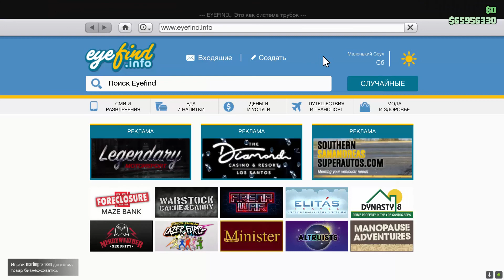Дело Супердоллары в GTA 5 Online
Я прохожу задание "Супердоллары" в своей автомастерской. Моя задача остановить хорошо охраняемый конвой, украсть клише и доставить их клиенту.

Если хотите вступить в мою команду и вместе играть, то добавляйте меня в друзья. Мой ник в игре: РОМЕНН

Купить акк ГТА 5 Онлайн за 200 руб, можно в моем магазине

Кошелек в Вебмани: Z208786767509